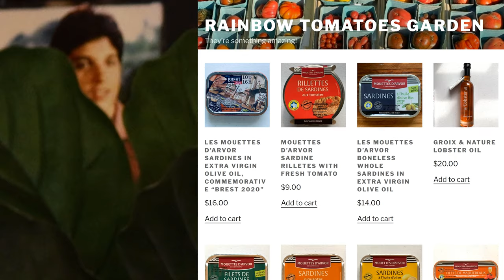The French [SARDINE] Connection - International 'Dines Of Mystery??? | Let's 'Dine About it! #23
Let's 'Dine About it! #23
I LOVE SARDINE from Perle des Dieux